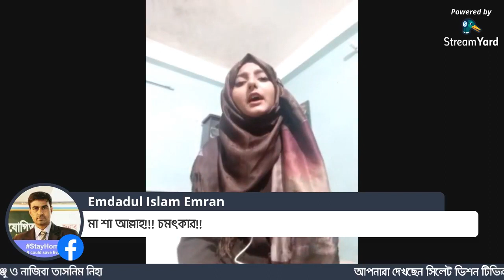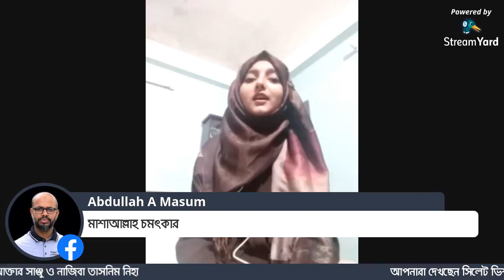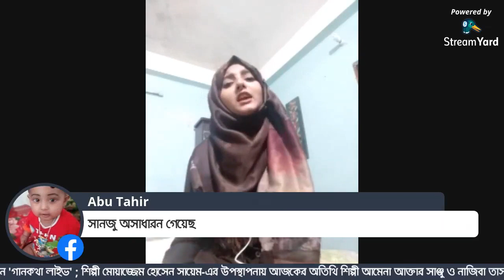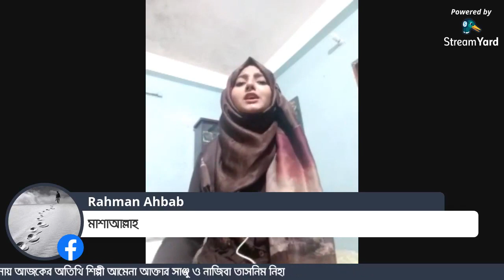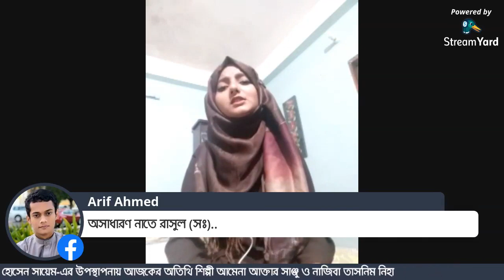শিশু শিল্পীদের চমৎকার পরিবেশনা | গানকথা লাইভ| পর্ব- ০২ | Sylhet Vision TV | Ramadan 2020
সিলেট ভিশন টিভির সংগীত বিষয়ক (শিশু শিল্পীদের পরিবেশনায়) ফেইসবুক লাইভ অনুষ্ঠান-

গানকথা লাইভ | পর্ব- ০২

১২ মে ২০২০ মঙ্গলবার
বাংলাদেশ সময় রাত ১০ টায়
সিলেট ভিশন টিভির ফেইসবুক পেইজে

অতিথি শিল্পী-
আমেনা আক্তার সাঞ্জু (মৌলভীবাজার)
নাজিবা তাসনিম নিহা ( সিলেট)

গ্রন্থনা ও উপস্থাপনা-
শিল্পী মোয়াজ্জেম হোসেন সায়েম